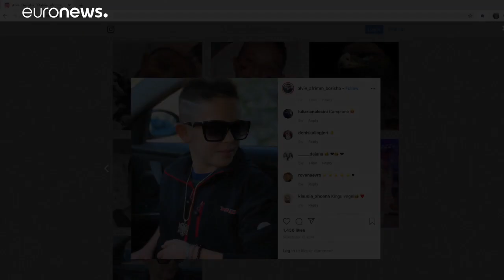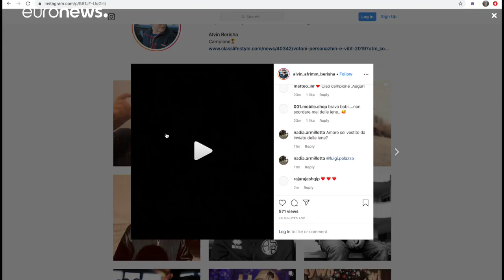Egy kisfiú csodával határos megmenekülése Szíriából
Egy 11 éves fiú sorsa igazán rendkívüli, nemrég menekült meg egy olyan helyről, amit legtöbben csak a pokolnak hívnának. Exkluzív interjú.…